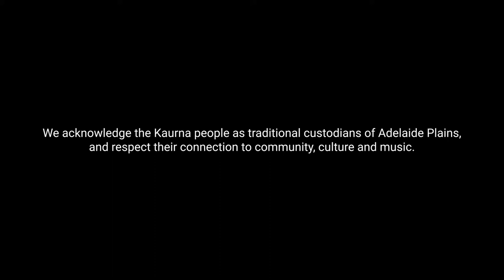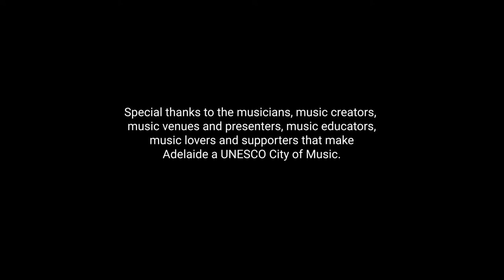Adelaide UNESCO City of Music: Sounds of the City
Adelaide is a city with music as its heartbeat and Australia’s first, and only, UNESCO City of Music.
Being designated a UNESCO City of Music in 2015 means the city is a member of the UNESCO Creative Cities Network, joining 295 other cities globally including 59 Cities of Music.
Adelaide is home to countless independent musicians, an entrepreneurial music industry that’s growing by the day, and a plethora of live music venues. The city is admired for its world-class music and arts festivals, leading music education and performance institutions.

Special thanks to the musicians, music creators, music venues and presenters, music educators, music lovers and supporters that make Adelaide a UNESCO City of Music. Thank you also to our supporters Arts South Australia, Government of South Australia, Department of Innovation and Skills, City of Adelaide, Adelaide Festival Centre and The University of Adelaide.

Video by Banta Creative Agency